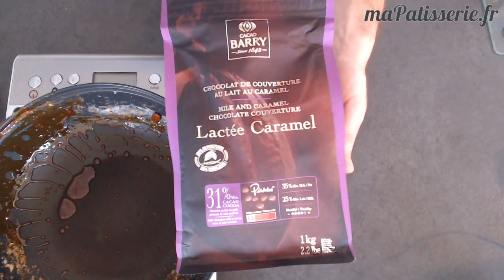Cours de pâtisserie gratuit & en direct : Le Paris Brest Maison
Dans ce cours de pâtisserie gratuit et en direct, je partagerai avec vous toutes mes techniques et astuces pour réaliser un excellent Paris Brest maison !

** Je lance mes cours de pâtisseries en ligne payant, retrouvez plus d'informations